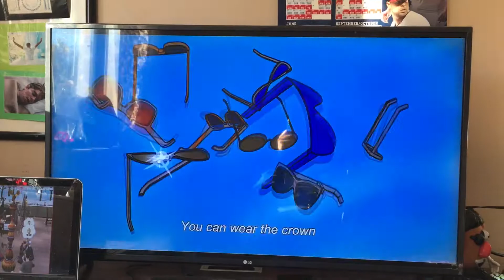Oliver And Company - Why Should I Worry (English)